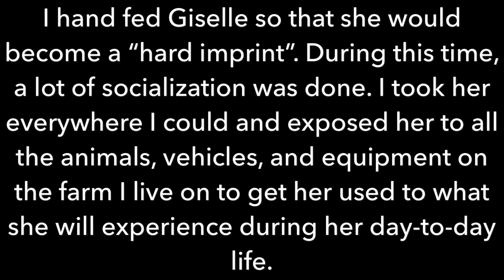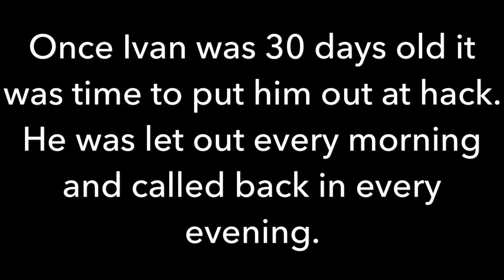Authentic Falconer Podcast #008 Trevor Jahangard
If you haven't seen Trevor Jahangard's YouTube videos
you are missing out on some great falconry content. He has documented his imprinting, training, hunting, and even breeding on his channel. Trevor has a lot of knowledge to share about the great sport of falconry, and he dives into some entertaining stories on how he got there. He actually used to train animals for movies and tv, but ultimately enjoys hunting his imprint North American Goshawk. Trevor is a rare falconer; smart, talented, and humble. He is a true authentic falconer.

Check us out and support us for more!